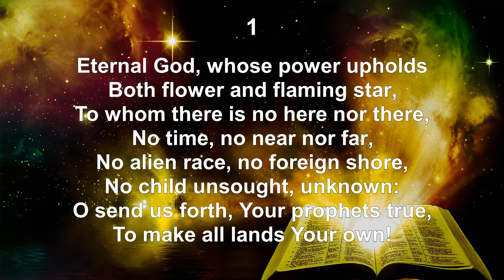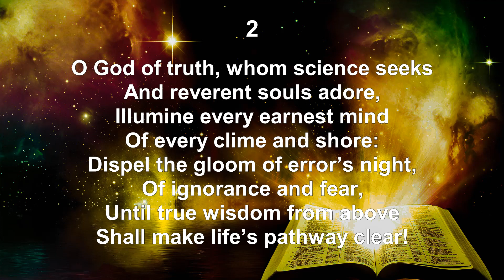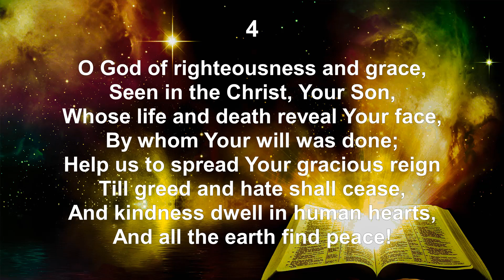Eternal God, Whose Power Upholds - Hymn No. 090 | SDA Hymnal | Instrumental | Lyrics